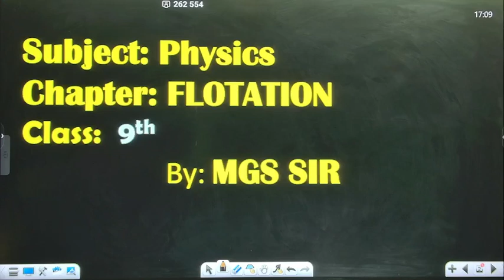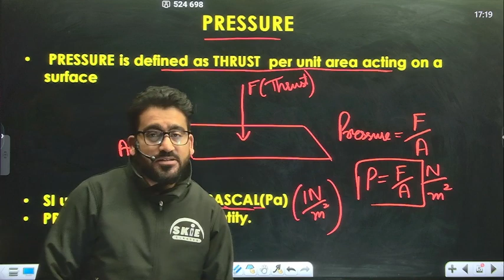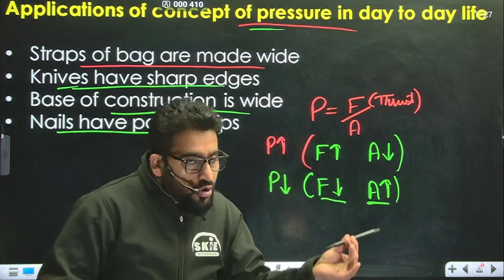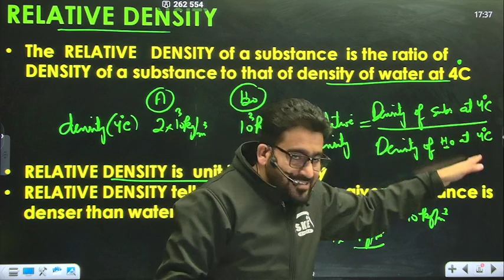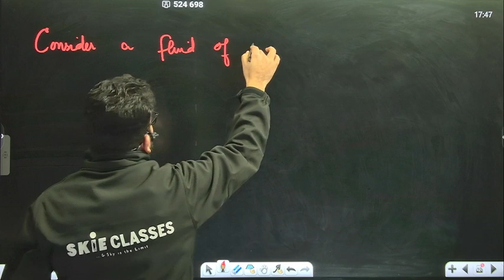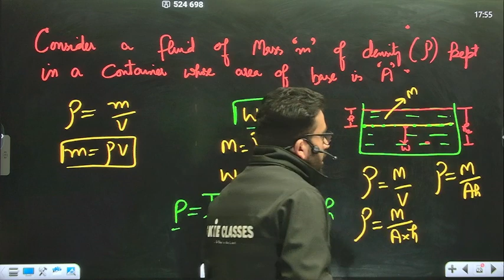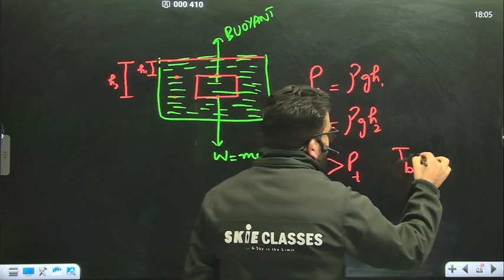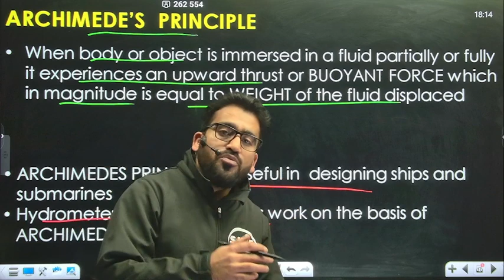Flotation | Class 9th | Physics | Showkat Sir | ORCC 2.0 | SKIE Classes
Geo Class 8th
Geo Class 9th